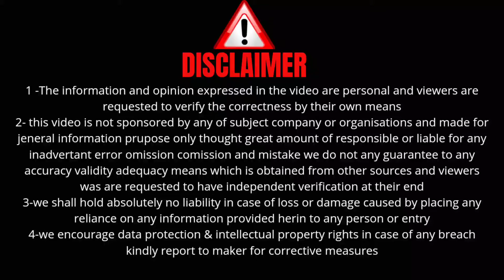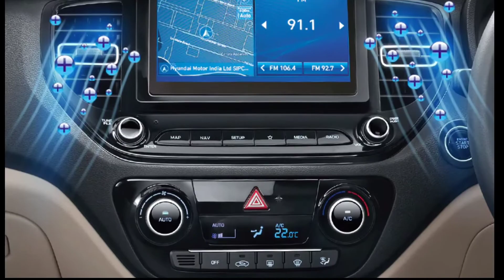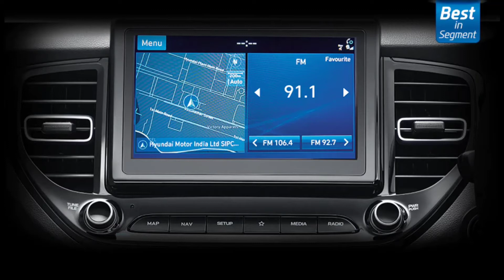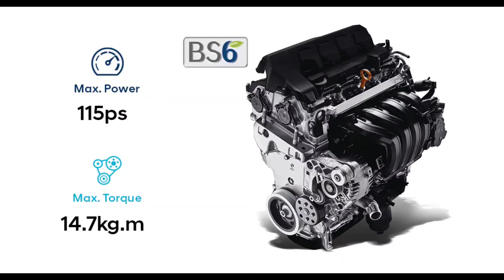Honda city vs hyundai verna || Premium sidans hyundai verna & honda city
Hyundai verna review || honda city review || honda city or hyundai verna features

HELLO EVERYONE
I AM KARTIK YADAV..
FROM -: RAJASTHAN
HONOUR OF INDIAN MOTORCARS
🤷‍♂️There will be a giveaway on our YouTube channel having 10,000 subscribers.🤷‍♂️

About this video -:
Dosto aaj ki video m hamne ummeed h apko ye video psand ayegi Thanks yo so much... 😊